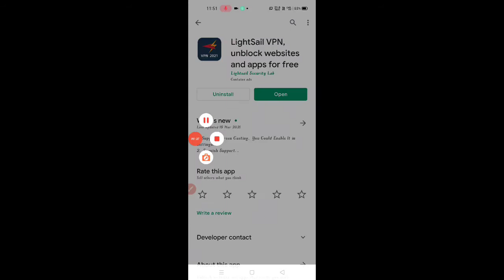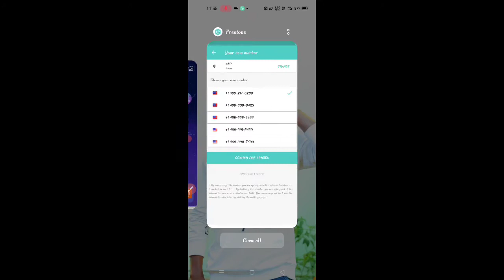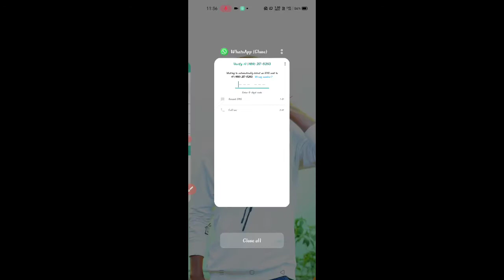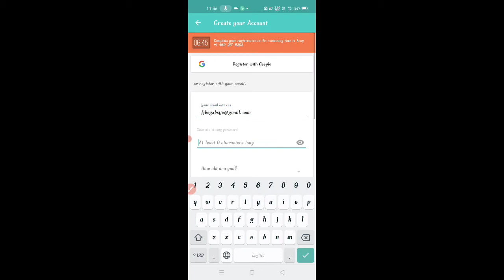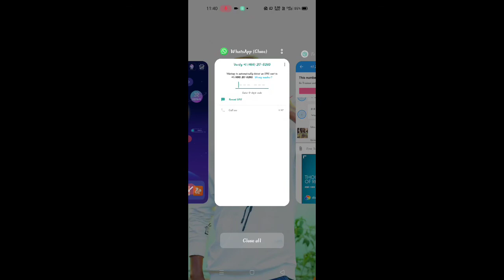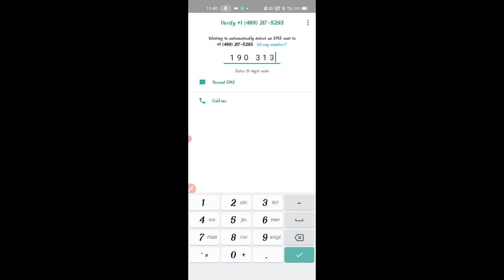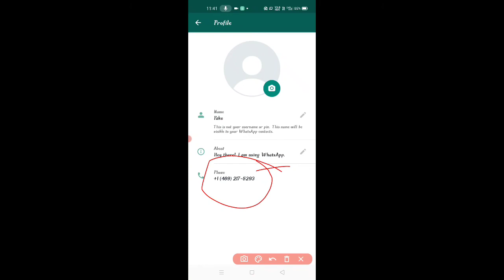How to create Fake what's app || Fake what's app in Telugu || Gally Boy Prashanth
Hello guys!! I'm Prashanth YouTuber "Gally boy Prashanth"  we deal about Entertainments,pranks, technology tips, intresting topics, online money earnings,apps & lot's more things. Thank you for visiting. keep rocking.